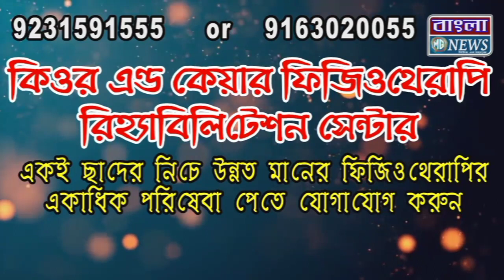আজ গোপালপুরে নেকচারিও চার্চের যীশুর জন্মদিন পালন করা হলো